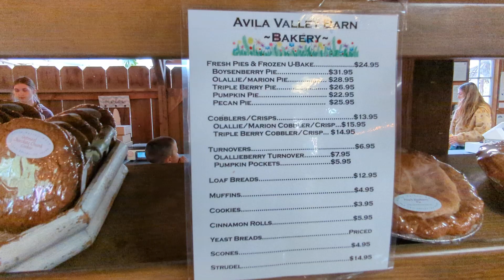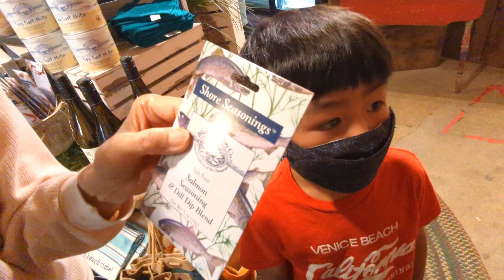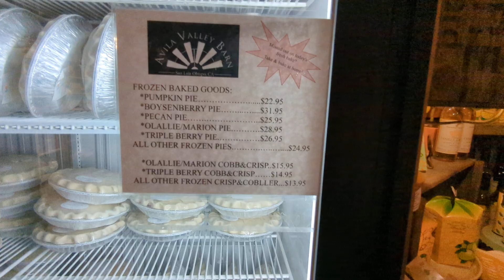Avila Valley Barn with MaaMaa YehYeh 1